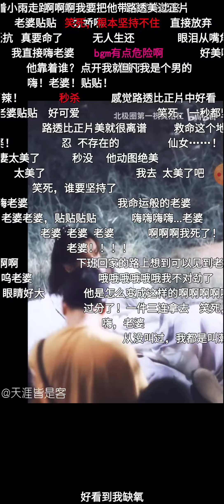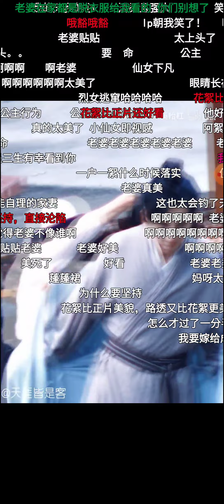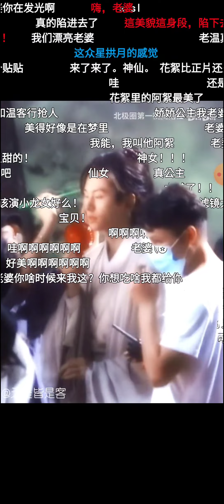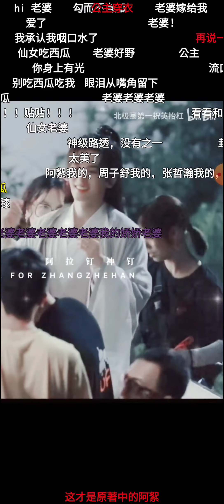【張哲瀚】你能堅持30秒不叫老婆嗎？ B站彈幕版